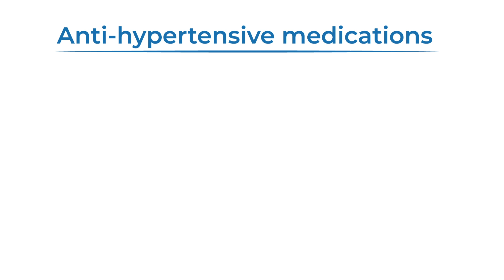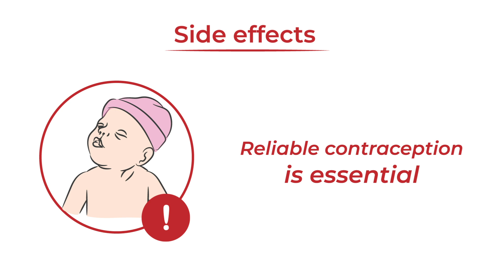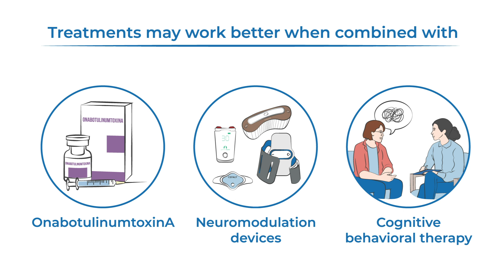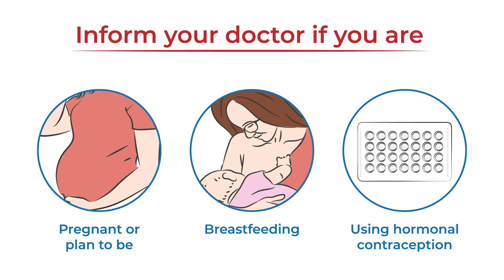Non-Migraine-Specific Preventive Medications: Chapter 6, Video 4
Before the FDA approved CGRP antagonists in 2018, preventive treatments for migraine primarily consisted of medications originally developed for other conditions, such as depression, epilepsy, and high blood pressure. Learn about the various types of non-migraine-specific preventive medications with our quick explainer video.

This content was medically reviewed by: Alicia Duyvejonck, DNP, AGNP, NP-C, AQH